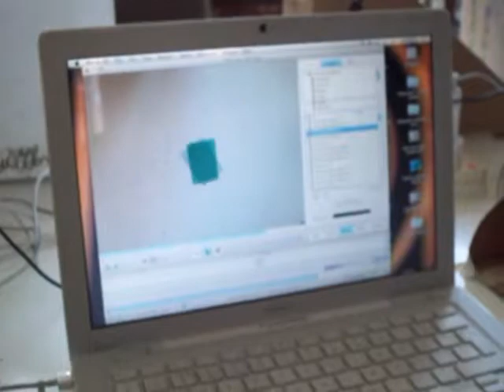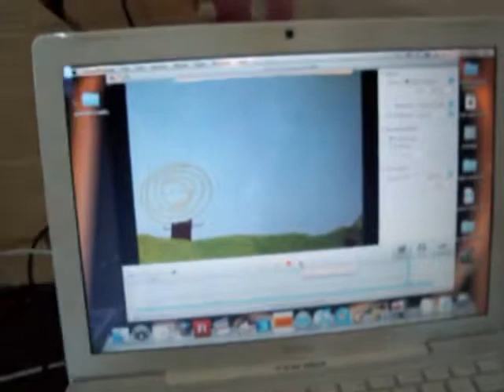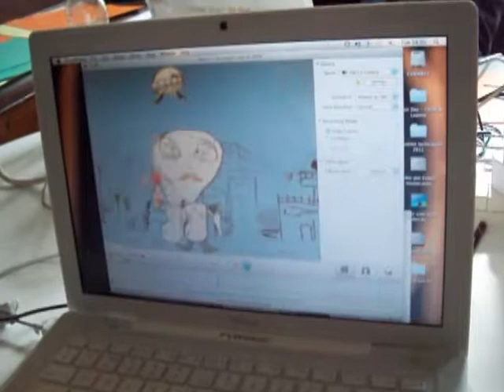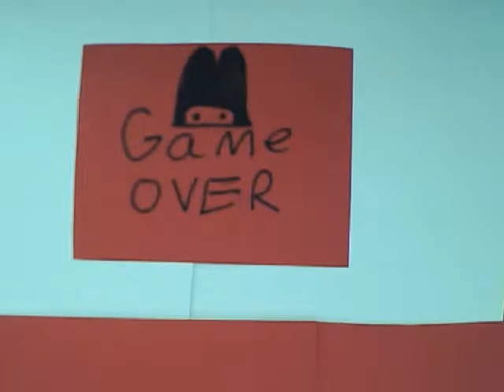Home Education Animation Workshop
Animation workshop run for a group of home educated kids aged 11 to 16.